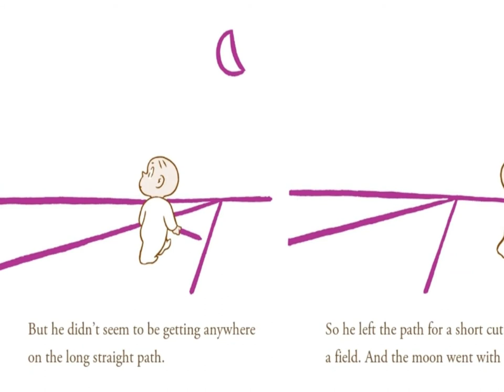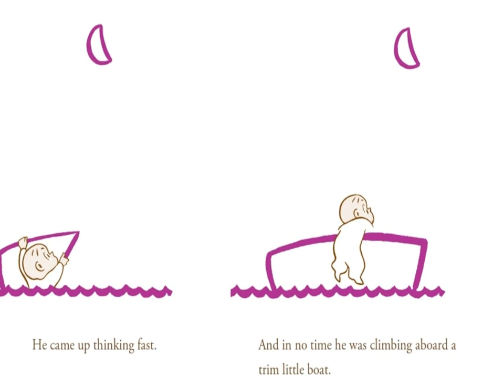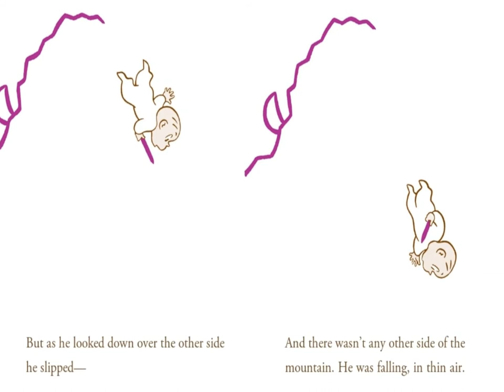Harold and the Purple Crayon by Crockett Johnson - Read Well - Read Aloud Videos for Kids.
HaroldandthePurpleCrayon by Crockett Johnson ReadWell - ReadAloud Videos for Kids.

Let's follow Harold as he and his purple crayon draw up an amazing story. Harold uses his quick thinking and artistic skills to problem solve. How will Harold find his way home?